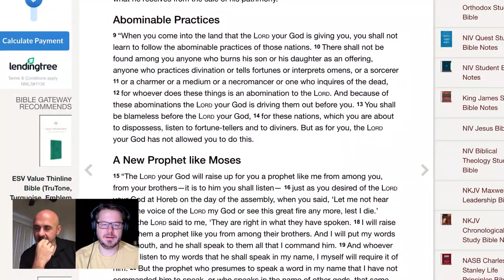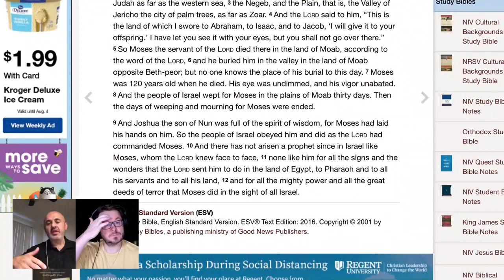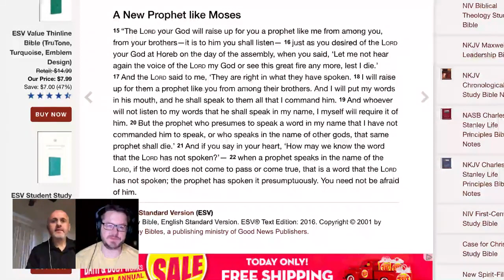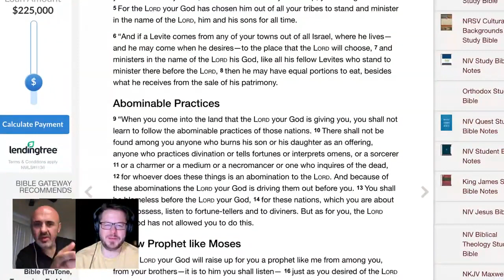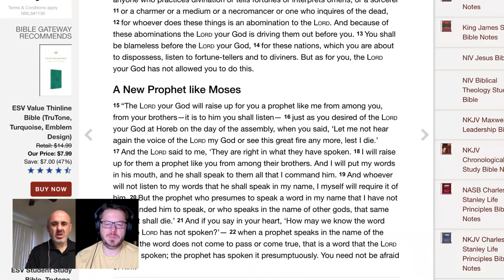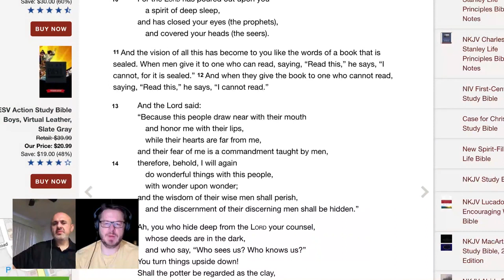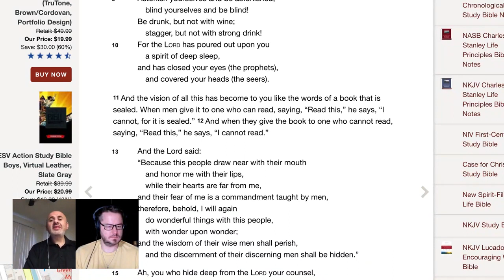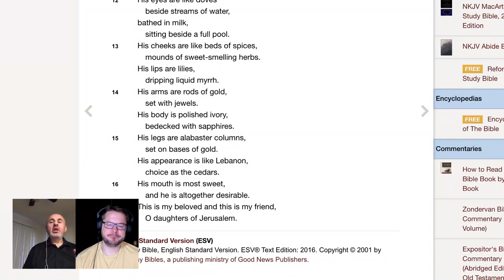Zakir Naik PROVES Muhammad Was a False Prophet! David Wood and Sam Shamoun